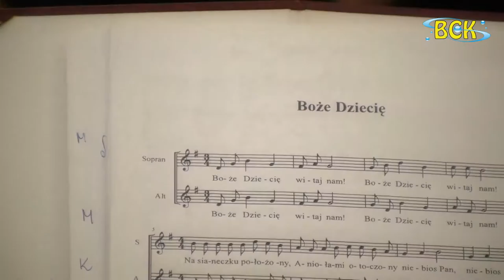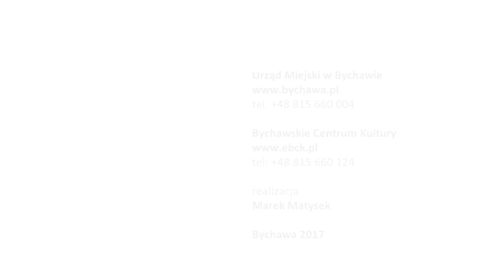Klub Seniora - kolędowanie w Bychawie 2017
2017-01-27, Kolędy w wykonaniu Klubu Seniora działającego przy
Bychawskim Centrum Kultury
akompaniament: Marcin Mączka

utwory:
1. Cieszmy się i pod niebiosy
2. Gdy się rodziłeś Panie
3. My też pastuszkowie
4. Teraz śpij Dziecino mała
5. Boże Dziecię
6. Mały Jezu
7. Narodzenia dzień Bożego
8. Beskidzka kolęda
9. Północ już była
10. Kolęda dla nieobecnych

Kościół pod wezwaniem Świętego Jana Chrzciciela w Bychawie

realizacja
Marek Matysek